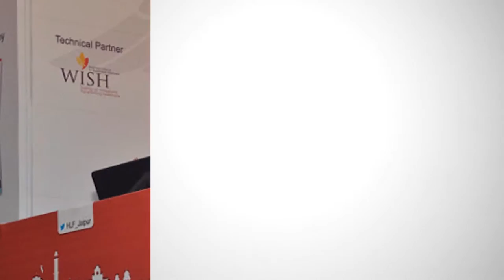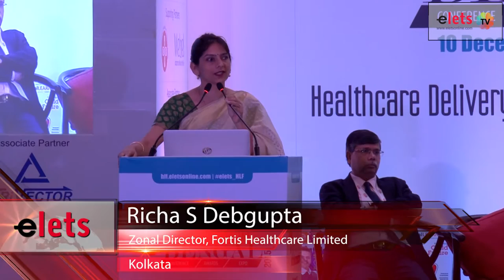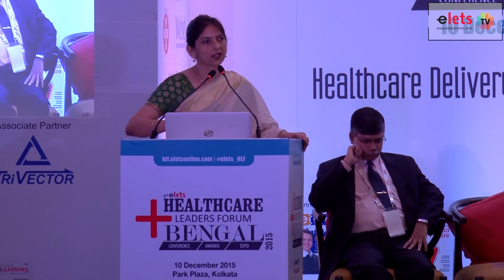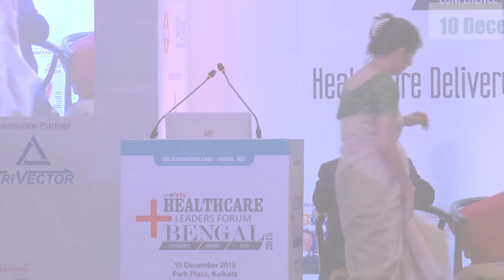HLF 2015 - Richa S Debgupta, Zonal Director, Fortis Healthcare Limited, Kolkata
“If we go to the cost structure, it largely encompasses the consumables related to operations. If we talk about setting up a hospital, medical technology constitutes a huge part. Around 40-50 per cent of your cost actually gets into medical technology. Ninety per cent of medical equipment is being imported and that’s where the cost is hidden. Talking about Make in India, if we start to manufacture these medical equipment, the cost can go down significantly to the tune of 40-50 per cent and that can easily be passed on to patients. If we are able to implement it well, it is going to benefit all of us whether it is the providers or the patients.”